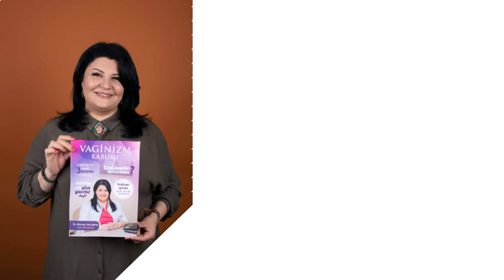Vaginizmə SON Dr. Günay Hacıyeva